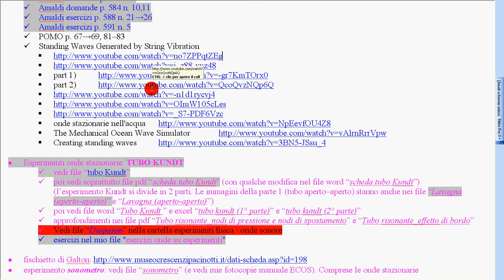64b onde stazionarie in una corda 1